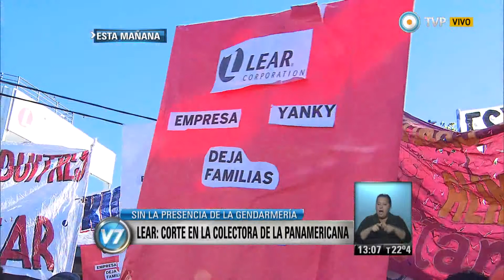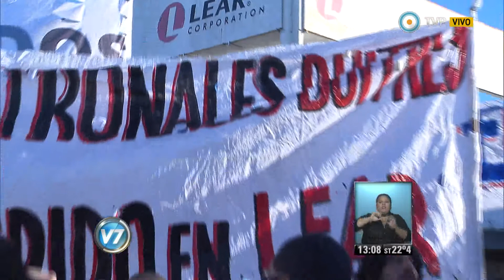Visión 7 - Trabajadores de Lear cortaron la Panamericana, custodiados por la bonaerense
Operarios de la autopartista Lear, acompañados por agrupaciones de izquierda, marchan esta tarde desde el Obelisco hacia el ministerio de Trabajo, en reclamo de reincorporaciones y contra la flexibilización laboral. Por la mañana volvieron a cortar la Panamericana, a la altura de la planta en General Pacheco. El operativo de seguridad estuvo a cargo de la policía bonaerense, luego de que la jueza Sandra Arroyo Salgado impidiera la actuación de la Gendarmería por los incidentes del 23 de octubre.
Emitido por Visión 7, noticiero de la TV Pública argentina, el miércoles 5 de noviembre de 2014.